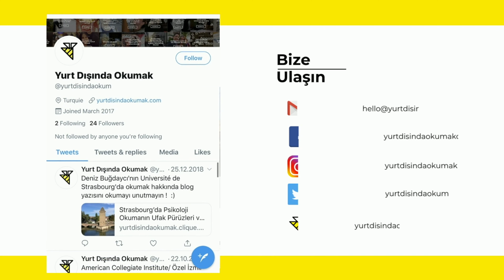ABD'de İşletme Mühendisliği Okumak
Özel İzmir Amerikan Koleji'nden 2019 yılında mezun olduktan sonra eğitimine Amerika'da Stevens Institute of Technology'de işletme mühendisliği alanında devam etmekte olan Alara Tahiroğlu. ABD'de yaşamak ve öğrenci olmak hakkında merak edilenleri moderatörümüz İdil Sağlam ile paylaştı. Alara Tahiroğlu ve İdil Sağlam'a teşekkür ederiz.